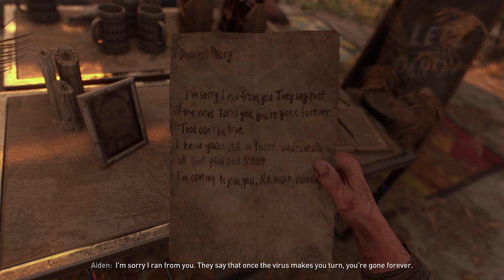Dying Light 2 Reloaded Edition - Gameplay